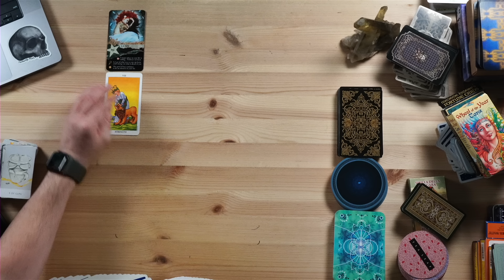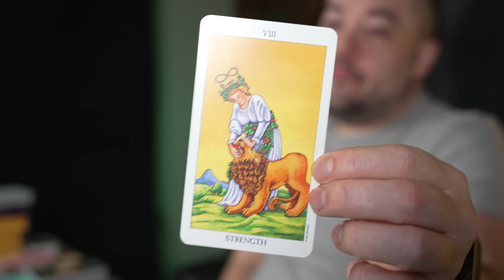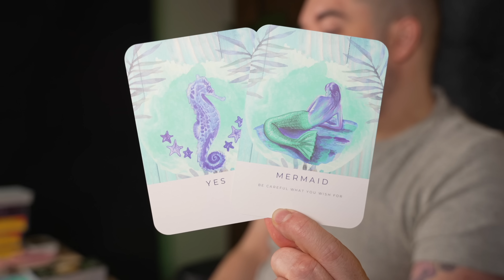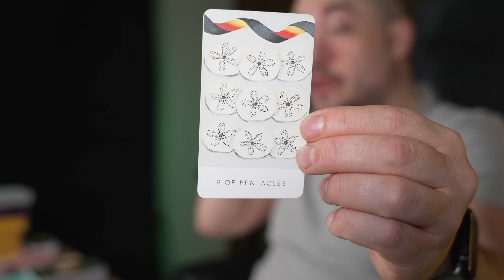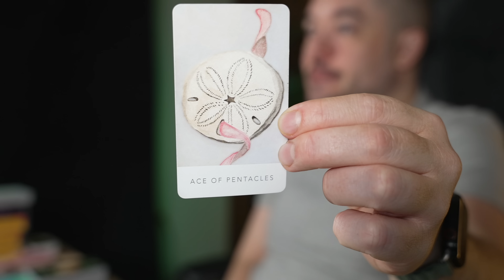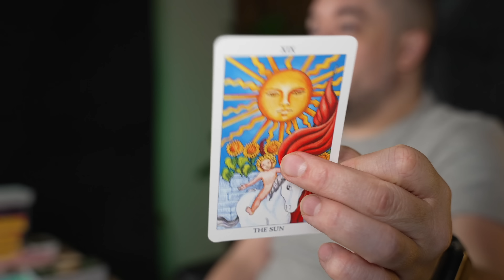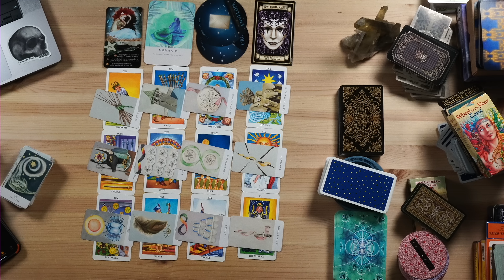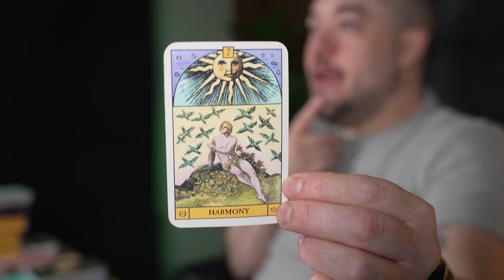Capricorn Becoming The Best Version Of Yourself! Mid March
0:00 - Intro
0:10 - Past
6:05 - Present
10:15 - Future
13:33 - Outcome
20:06 - 5 Themes